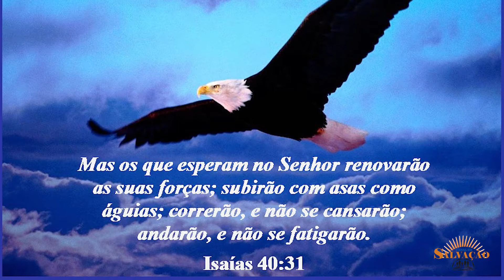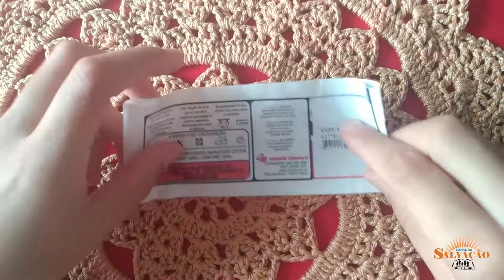SOUSPLAT EM CROCHÊ simples, fácil e muito econômico - VÍDEO AULA COMPLETO - PASSO A PASSO